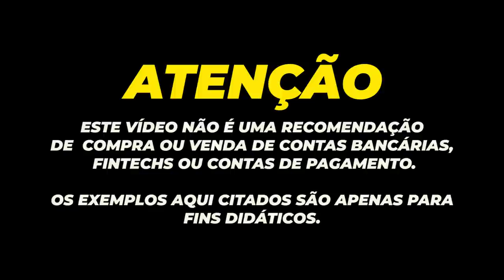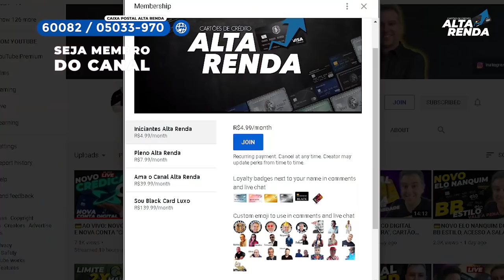💳CHEGOU MEU CARTÃO DE CRÉDITO ZIPPI SEM ANUIDADE PRA SEMPRE, AUTÔNOMOS CHEGOU A SUA VEZ. DIFERENTE.